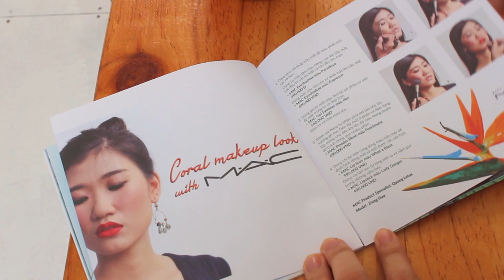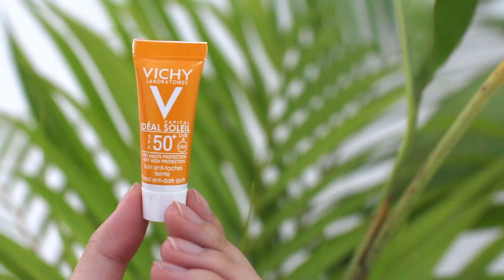Ma Belle Box Edition 7/ 2016 "Tropical Vibes": Sample Choice Reveal with Let's Play Makeup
MỞ HỘP MA BELLE BOX #7 "TROPICAL VIBES" CÙNG LET'S PLAY MAKEUP

Chiếc hộp phiên bản số 7 “Tropical Vibes” mang đầy cảm hứng nhiệt đới với những màu sắc rực rỡ, trẻ trung và năng động, Ma Belle Box muốn mang lại trong bạn “good vibes” trong cuộc sống và sức sống đầy sắc màu như chính khu rừng nhiệt đới của chiếc hộp số 7.

Bật mí trong chiếc hộp phiên bản số 7, bạn sẽ được 8 sản phẩm làm đẹp từ các thương hiệu lớn như VICHY, Essance, e.l.f, NIVEA,… Các sản phẩm trong hộp chắc chắn sẽ là những món giúp bạn làm mới bản thân, và cập nhật các xu hướng làm đẹp mới nhất. Không để các bạn phải chờ lâu, hãy cùng Ma Belle Box khám phá tất tần tật các sản phẩm bên trong hộp với cô bạn An Phương – một beauty blogger vô cùng hoạt bát và vui tính của trang Let’s Play Makeup.

Tất cả các sản phẩm bên trong hộp phiên bản lần này gồm có:

1. Essance: Kem nền Water Essance CC Cream
2. e.l.f: Son dưỡng có màu Jumbo Lip Gloss Stick
3. VICHY:
Xịt khoáng dưỡng da Thermal Water Spa
Kem chống nắng Ideal Soleil Mattifying Dry Touch SPF 50 UVA/UVB
Kem chống nắng Ideal Soleil 3 in 1 tinted anti-dark spots SPF 50 UVA/UVB
4. Zakka Naturals: Nước tẩy trang Calendula & Honey Micellar Water
5. NIVEA: Sữa dưỡng thể Extra White Body Lotion SPF 30 PA++

Đừng quên hashtag mabellebox cho những bức ảnh và video unboxing để Ma Belle Box có thể tìm ra các bạn nhé!